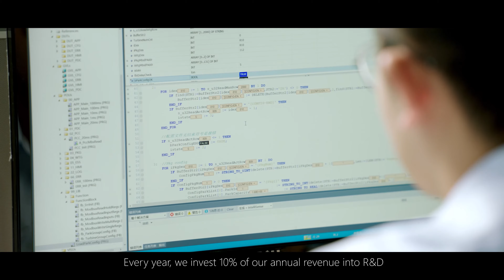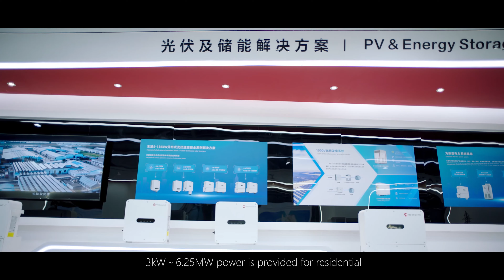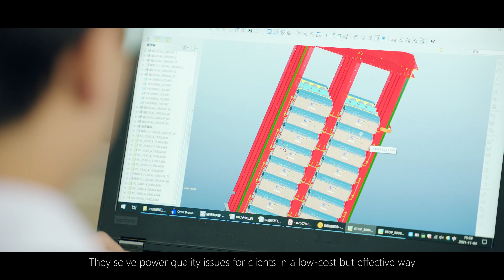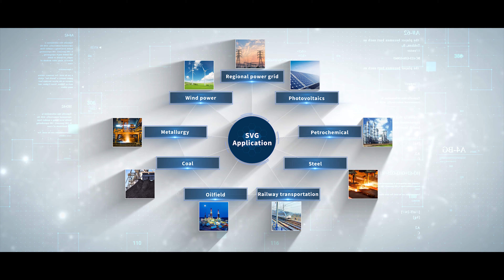Introducing Hopewind Electric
We will show you Hopewind's history and scope of business